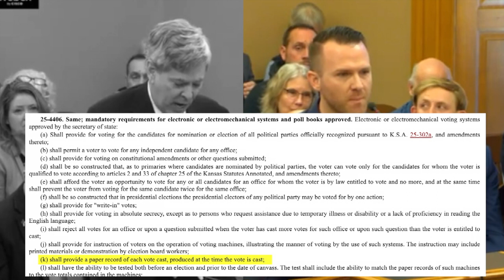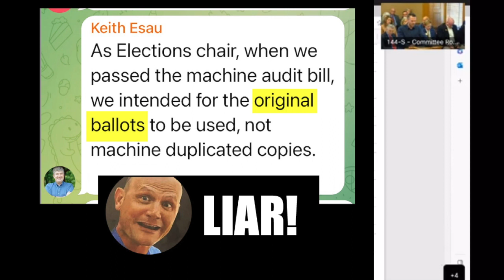Busted: Secretary of State Wants to Count Digital Images NOT Votes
Thad Snider goes point/counterpoint with Kansas Assistant Secretary of State Clay Barker.
Secretary of State Scott Schwab is attempting to pass Election Bill HB 2086 to codify counting IMAGES instead of BALLOTS.
This is not an election "clean-up" - it's an election cover-up.